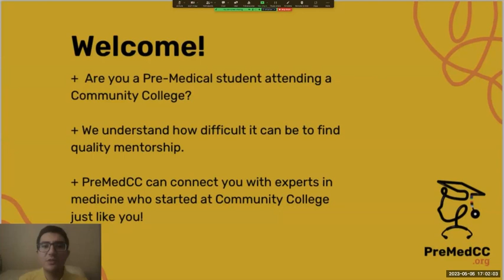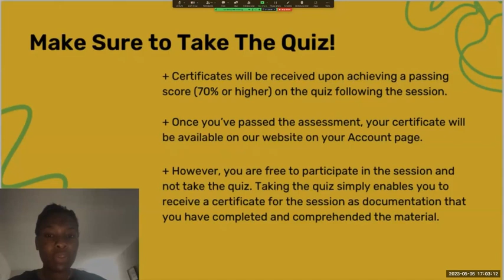Northeast Medical Student Panel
Workshop Description:
Join us for an exclusive and insightful Northeast Medical Student Panel, featuring some of the brightest minds from the Boston University Chobanian & Avedisian School of Medicine, the Tri-Institute MD/PhD Program at Weill Cornell Medical College, and The Icahn School of Medicine at Mount Sinai.

This is an exceptional opportunity to learn from medical students who have excelled academically and personally as they share their experiences, challenges, and unique perspectives on what it takes to succeed in medical school. Our panelists will offer valuable insights into the rigors of medical education, research opportunities, and the balance required to excel both in and outside the classroom.

As a pre-med student, you should attend this informative and engaging panel discussion and bring questions to ask. So mark your calendars and prepare to be inspired by future medicine leaders.

Erin Kim, MS IV
Medical Student
Boston University Chobanian &
Avedisian School of Medicine

Preethi Periyakoil, MSIV
MD/PhD Student
Tri-Institute MD/PhD Program

Sungjae Park, RN, MS II
Medical Student
The Icahn School of Medicine at Mount Sinai

George Son Corpuz, MS IV
Medical Student